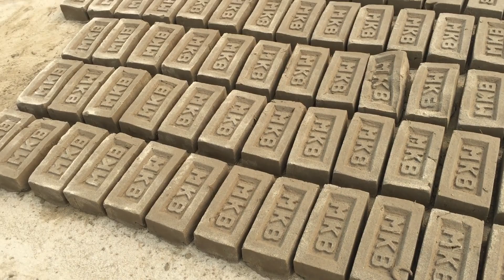ইট কিভাবে তৈরি করে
@Village Bangla ইঁট, ইট বা ইষ্টক (ইংরেজি: Brick) ইমারত তৈরির একটি অতি আবশ্যকীয় ও মৌলিক উপাদান বিশেষ। মাটিকে আয়তঘনক আকারের ছাঁচে ঢেলে ভিজিয়ে কাঁচা ইঁট তৈরি হয়, তারপর এক রোদে শুকানো হয়। কাঁচা ইঁটকে আগুনে পোড়ালে পাকা ইঁট তৈরি হয়। বহু প্রাচীনকাল থেকেই পৃথিবীর বিভিন্ন দেশে রোদে শুকানো বা আগুনে পোড়ানো ইট ব্যবহৃত হয়ে আসছে।